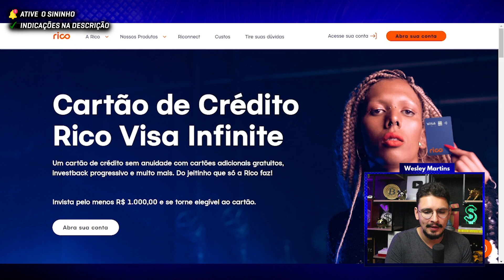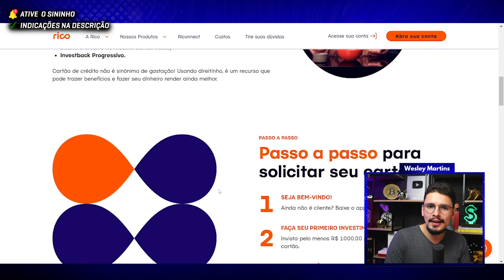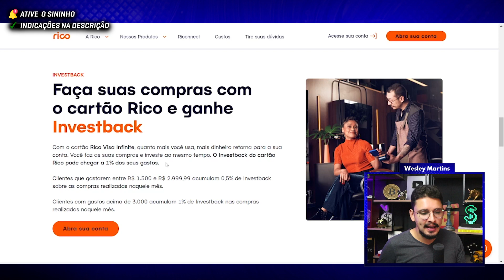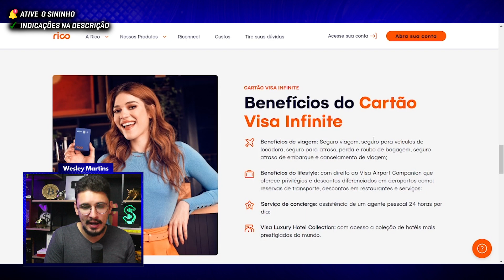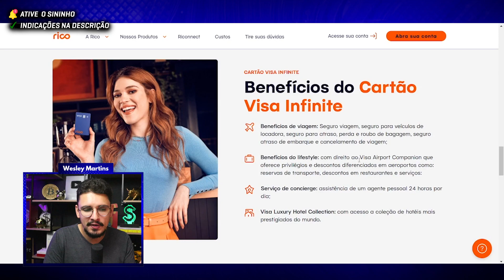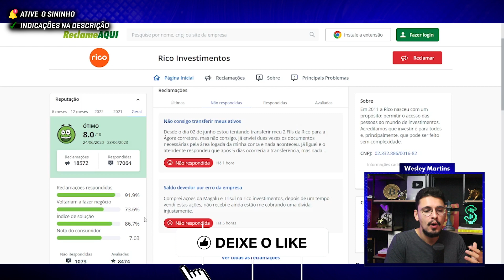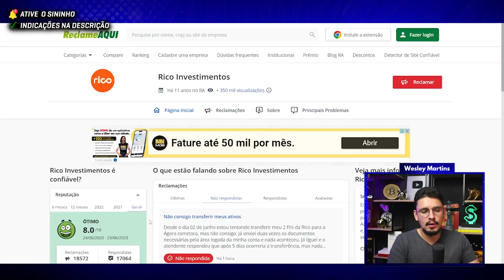💳 Cartão Rico Visa Infinite: Como funciona? Vale a pena? [ATUALIZADO E SEM ENROLAÇÃO!]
Veja se o Cartão Rico Visa Infinite vale a pena mesmo, descubra como funciona o cartão da Rico Investimentos. 💳 Cartões de crédito e Contas Parceiros do Canal

✅ Precisa de dinheiro? Antecipe seu FGTS em poucos minutos com a Consigmais Multibancos [Coloco o link do melhor banco deles atual]

O cartão da Corretora Rico tem trazido ao mercado de cartão de crédito muitos benefícios interessantes, principalmente o acesso ao público geral a um cartão Visa Infinite, mas será que vale a pena solicitar?

Nesse vídeo mostro como funciona o cartão Rico Visa Infinite, mostro seus principais benefícios e se vale a pena pedir o cartão Rico.